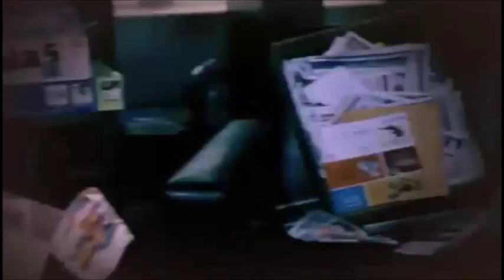Echolls Family Christmas Clip